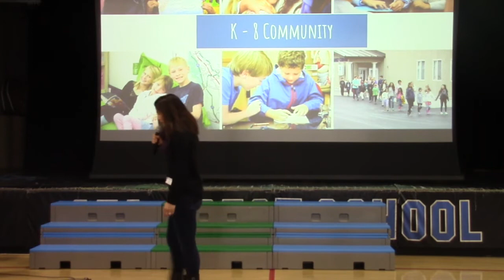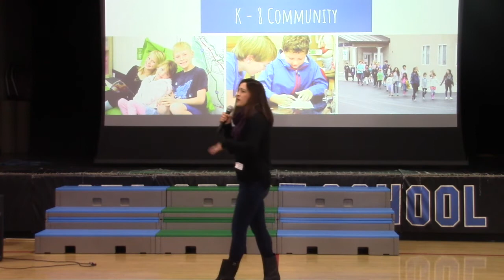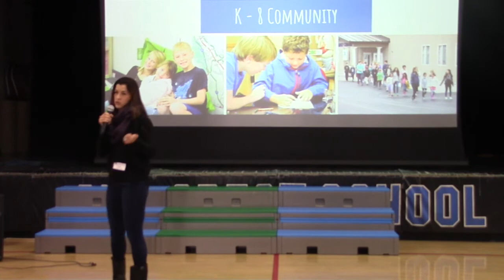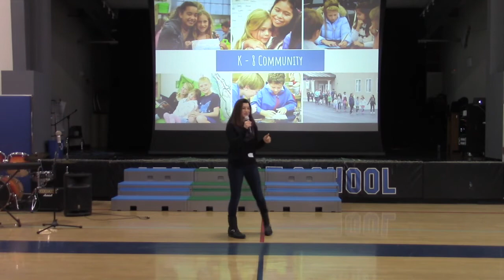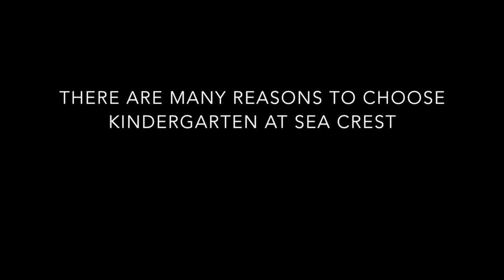Why Choose Kindergarten at Sea Crest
A Parent's Perspective.